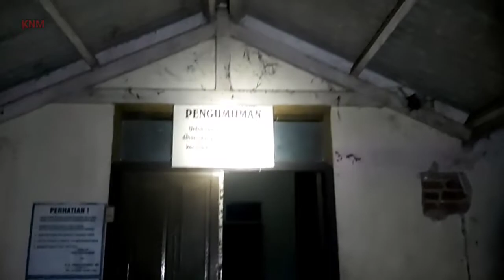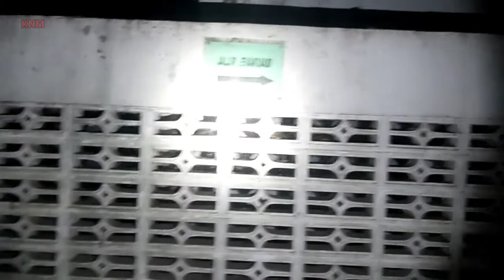ADA YANG JALAN SEPERTI PERAWAT DI RS ARJAWINANGUN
follow instagram  juga ya